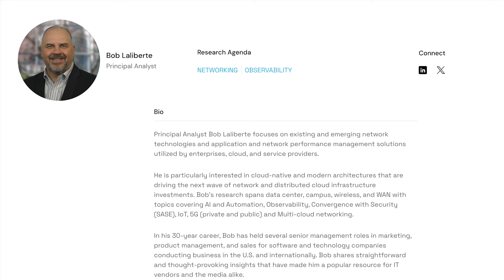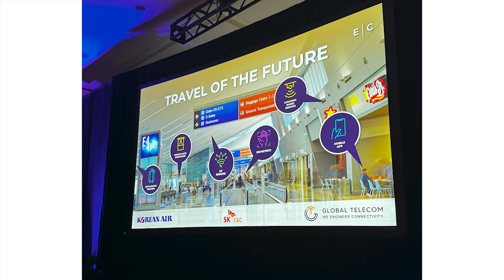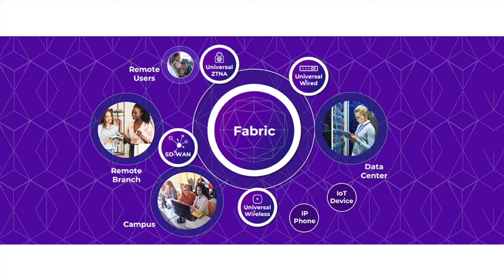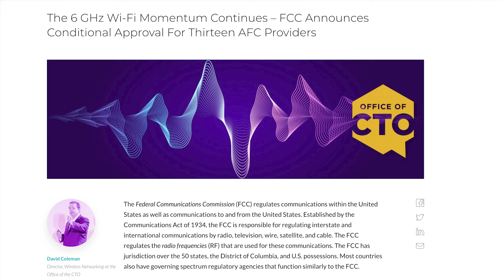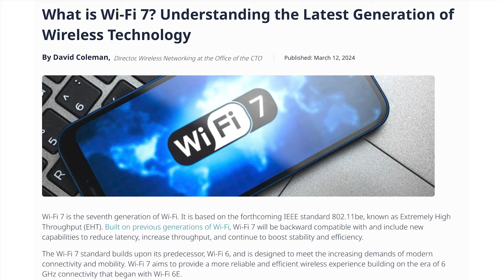2024 ZKast #54 with Bob Laliberte of Cuber Research talking Extreme Connect 2024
In this ZKast, Im joined by Bob Laliberte, analyst with The Cube Research. We both attended the recent ExtremeConnect24 event in Dallas, Tx.

In this video, we share our thoughts on a number of topics from the event including Wifi6e and Wifi7, outdoor use of 6 Ghz Wifi, ZTNA and, of course,